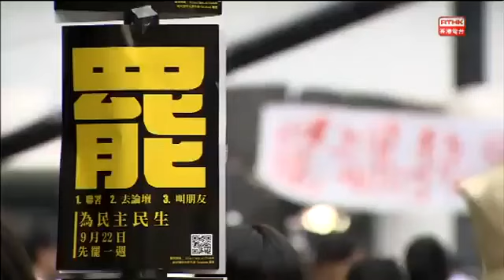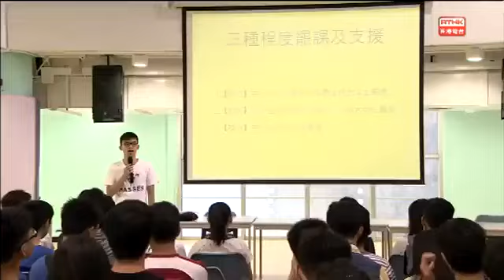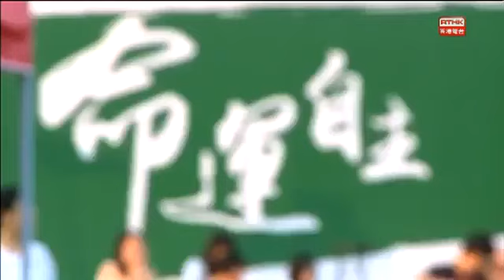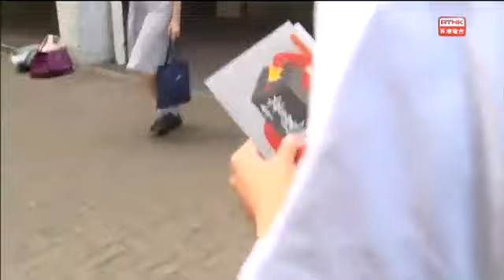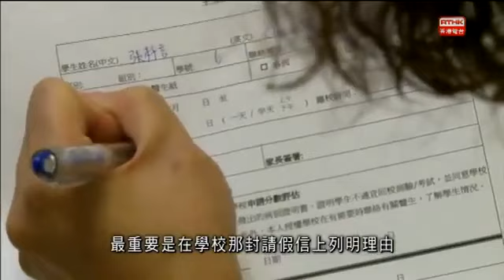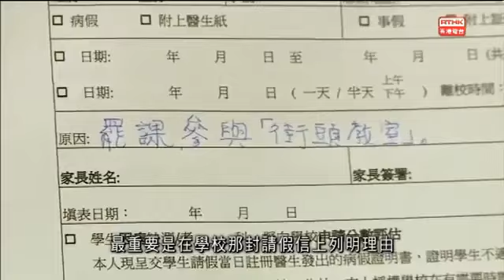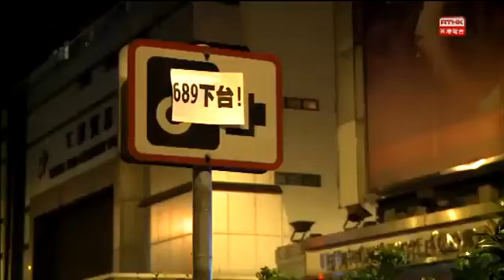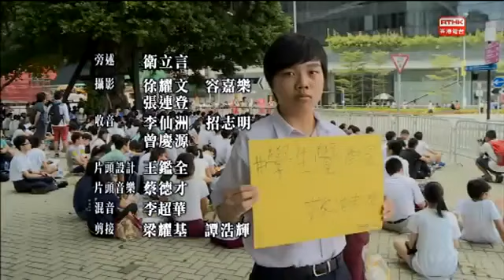鏗鏘集2014：甦生的路